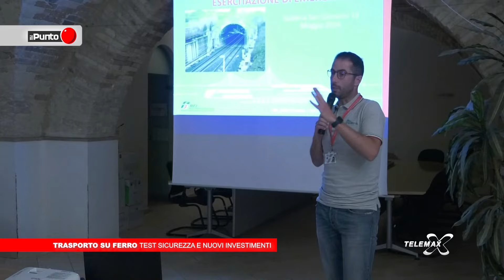Il Punto Trasporto su ferro tra sicurezza e nuovi investimenti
Il Punto "Trasporto su ferro tra sicurezza e nuovi investimenti", ospite Enrico Dolfi, Direttore Divisione Ferroviaria TUA S.p.A.
Conduce Leda D'Alonzo, direttore Telemax.
Puntata del 30 maggio 2024.